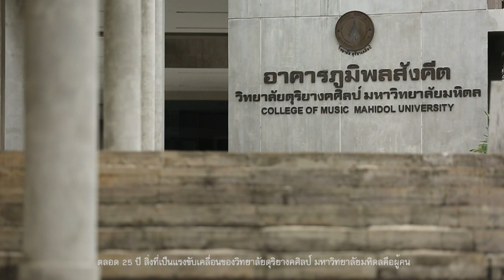How do we Feel time? College of Music, Mahidol University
In music, time is felt as a pulse, moving music forward, driving it into the future.

The College of Music, Mahidol University at 25 years is an innovative center of music teaching and learning.  Where will the pulse of music take us in the next 25 years?  Let’s find out together!

ในทางดนตรี “เวลา” คือ ความรู้สึกของจังหวะ ที่ทำให้ดนตรีเดินไปข้างหน้า และขับเคลื่อนไปสู่เป้าหมายในอนาคต

วิทยาลัยดุริยางคศิลป์ มหาวิทยาลัยมหิดล ณ วันครบรอบ 25 ปี ได้เป็นศูนย์กลางการเปลี่ยนแปลงของการเรียนการศึกษาทางด้านดนตรี และแรงขับเคลื่อนทางด้านดนตรีนี้ จะนำพาเราไปถึงจุดใดในอีก 25 ปีข้างหน้า เราจะค้นหาไปด้วยกัน

Creative by PRteam College of Music , Mahidol University